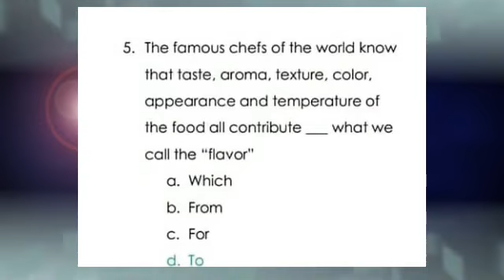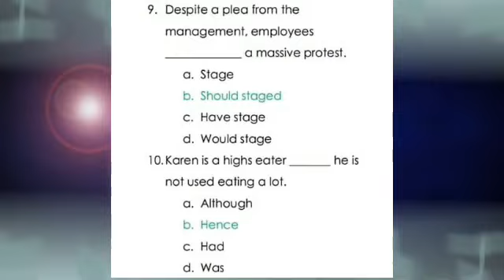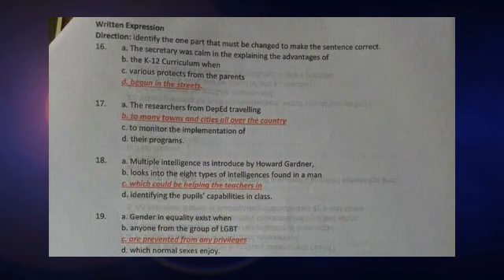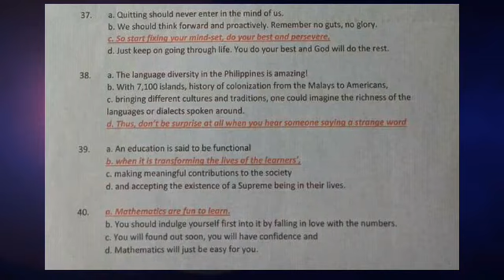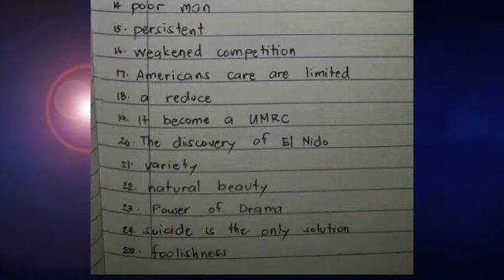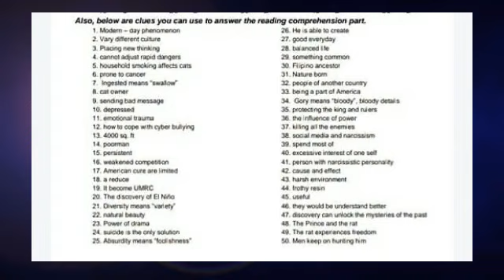EPT 2021 DEP ED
Hope it can help you guys! Dito ako nakapasa as a public teacher. go na go naaaa. ❣️❣️ Claim it!

CTTO!